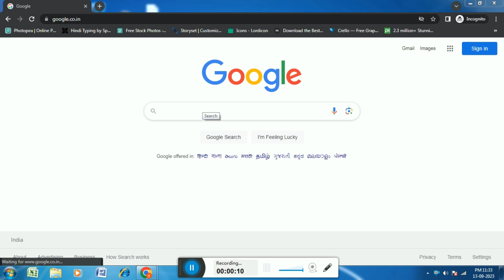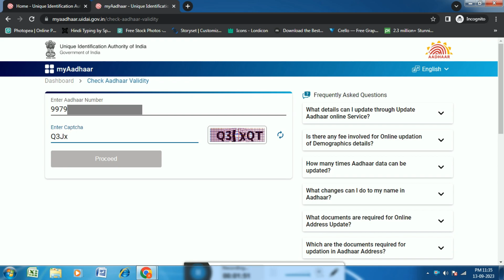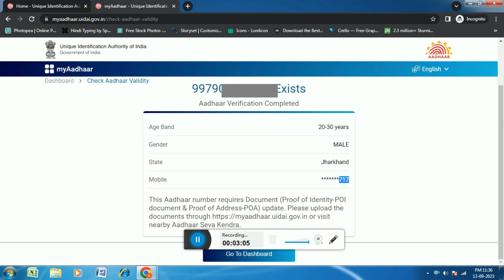आधार से जुड़े मोबाइल नंबर का पता लगे बड़े आसानी से | How to know Aadhaar linkd mobile number?